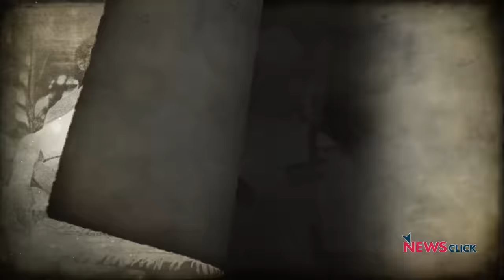Pirana की दरगाह का इतिहास और मौजूदा विवाद | Nilanjan Mukhopadhyay | Itihas ke Panne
अहमदाबाद के कुछ अख़बारों में, अजीब सुर्खियाँ छपीं कि एक दरगाह को हिंदू भक्तों ने मंदिर बना दिया और उसके ट्रस्टी भूख हड़ताल पर हैंI हिंदुस्तान में दरगाह - लगभाग हर समुदाय के लोग जाते हैंI कोई मन्नत माँगने जाता है, तो कोई अपने दुख बांटने के लिए. 'इतिहास के पन्ने मेरी नज़र से' के इस अंक में वरिष्ठ पत्रकार Nilanjan Mukhopadhyay एक ऐसी दरगाह की कहानी बता रहे हैं जिसे हिंदुत्ववादी ताकतें मंदिर बना रहे हैंI